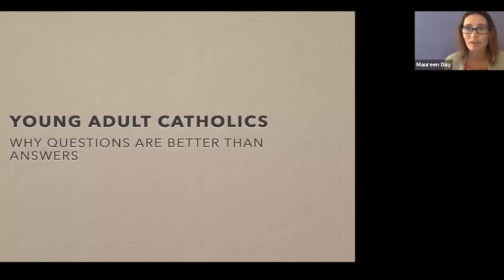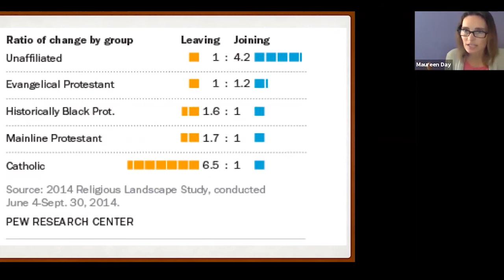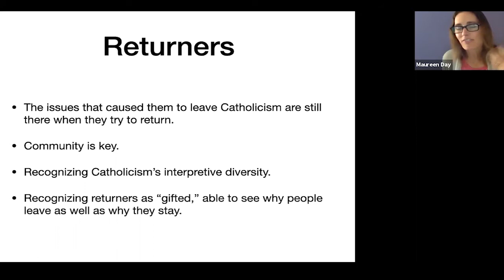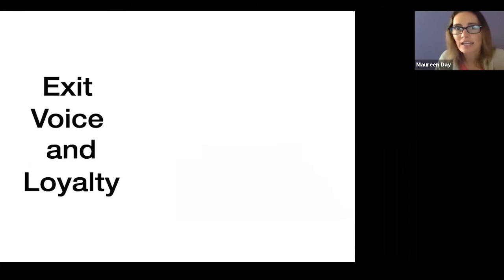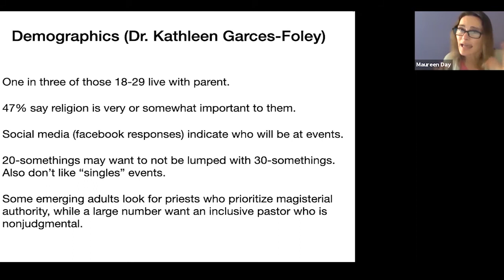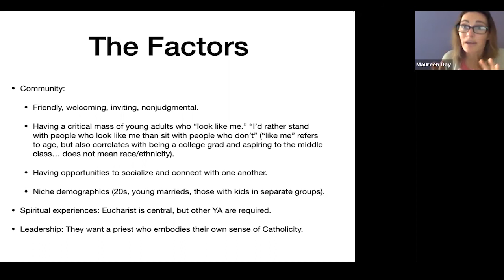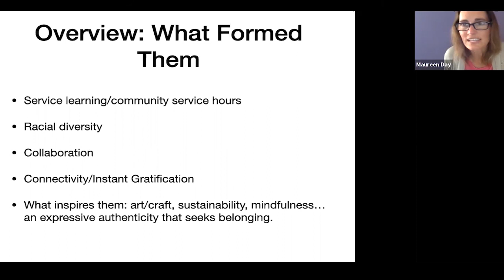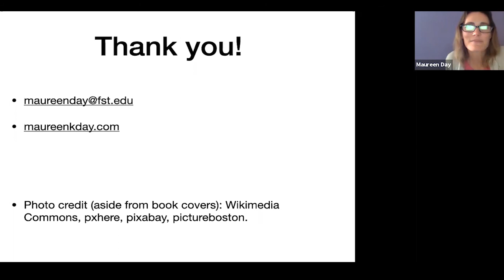Young Adult Catholics: Why Questions are Better Than Answers, by Dr. Maureen Day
Summer Franciscan Zoom Lecture #4:

A growing number of studies are examining Catholic young adults and they are all reporting the same results: young adults are leaving in droves. However, when these studies are examined more closely, they offer a more interesting story than the “leaving in droves” narrative provides. This talk will explore the ways people are studying young adults, lift up important takeaways from these studies, and distill a set of questions to craft a ministry for Catholic millennials and iGens.